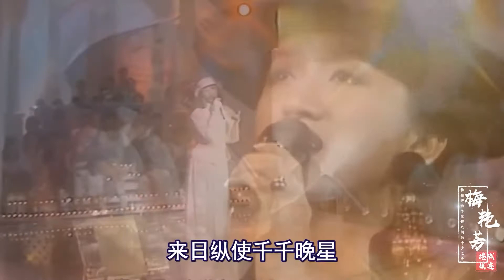陈慧娴痛失天后，梅艳芳领奖被观众嘲讽，到底是凭实力还是有内幕